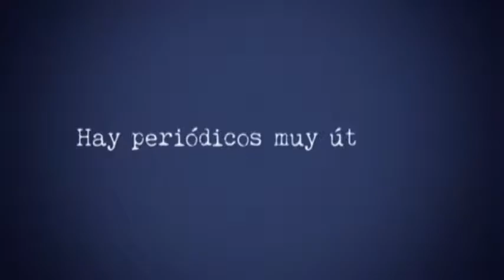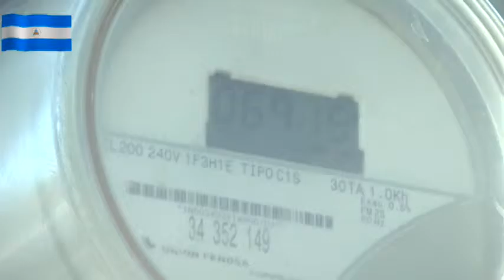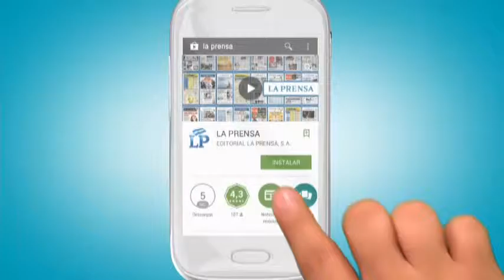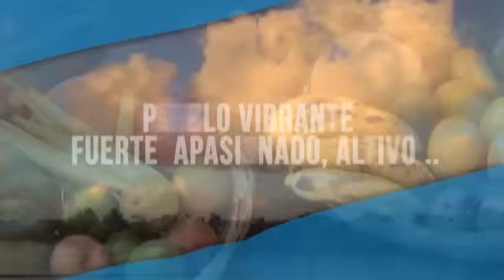08 de se